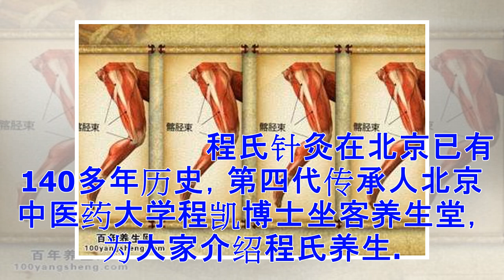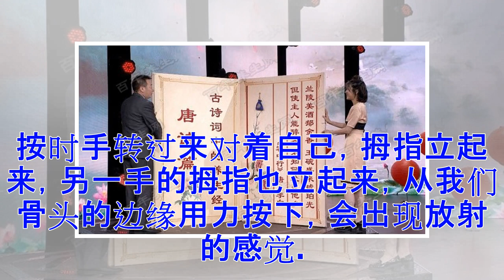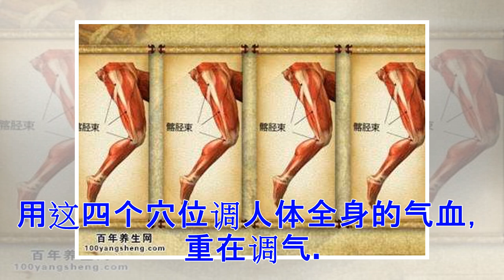百年程氏养生经（十四）（养生堂笔记）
百年程氏养生经（十四）（养生堂笔记） (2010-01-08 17:19:18) 转载 标签： 保健 合谷穴 养生堂 程氏 健康 分类： 健康养生                        程氏针灸在北京已有140多年历史，第四代传承人北京中医药大学程凯博士坐客养生堂，为大家介绍程氏养生。       牙疼许多人都遇到过，用合谷穴止牙疼。面口合谷收，就是面和口的问题合谷来解决。合谷这条经脉是入下齿的，所以下牙痛按合谷，哪侧下牙疼按哪边的合谷。上牙痛怎么办？大肠经和足阳明胃经是连在一起的，前后气血交接的。阳明胃经是入于上齿的。合谷穴也管下牙齿，它只是通过别的经脉去管。总地来说吧，合谷穴是人体中的止痛要穴。如外伤疼痛合谷加三阴交止痛效果很好，又如两侧合谷穴治经痛。                  用合谷穴止痛的取穴法：手伸开，找到第二掌骨的中间，在骨头的边上，自己按时手转过来对着自己，拇指立起来，另一手的拇指也立起来，从我们骨头的边缘用力按下，会出现放射的感觉。合谷就是第一掌骨和第二掌骨两座山之间的凹陷处。                                       ...